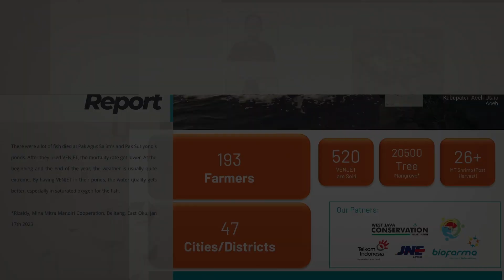Profil VENAMBAK | 2024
Climate Smart Aquaculture Venambak  - Menghadirkan pengembangan silvofishery plus dengan budidaya karbon biru.